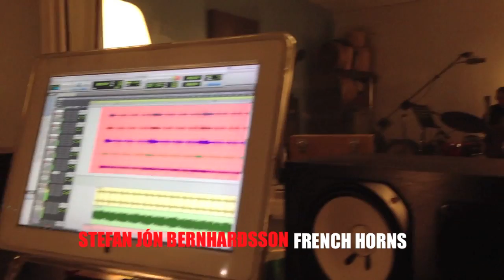Matt Chamberlain recording drums for Lena Anderssen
Here's footage from my session with drummer Matt Chamberlain. We're tracking the song Class Picture from my latest album Eagle In The Sky. The sound in this video is taken directly from my iPhone camera, but I've also merged the actual album sound later on in this clip. Enjoy!

Credits:
Class Picture
Written by Lena Anderssen/Niclas Johannesen

Produced by: Niclas Johannesen

Mixed by: George Tanderø @ Livingroom studios

Mastered by: Andrew Mendelson @ Georgetown Mastering

Musicians
Lena Anderssen: Lead & backing vocals
Matt Chamberlain: Drums
Mikael Blak: Double bass
Finnur Hansen: Piano, organ
Niclas Johannesen: guitars, Jupiter 8
Ólavur Olsen: Trompet, trombone, barytone, Eb Horn
Stefán Jón Bernharðsson: French Horn
Kristoffer Møkøre: Tambourine, shaker